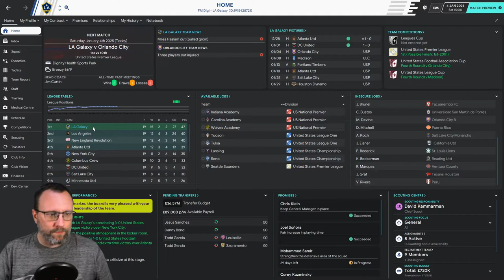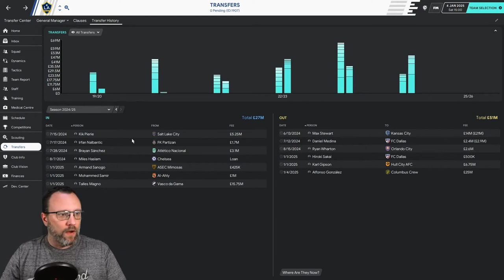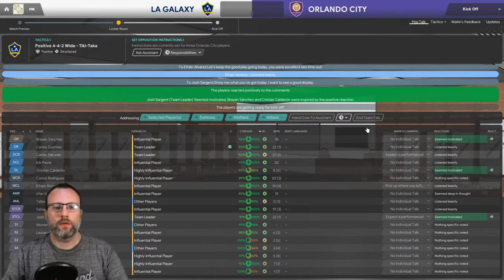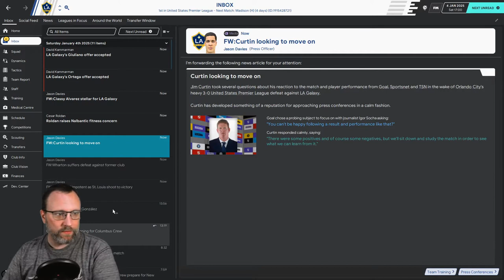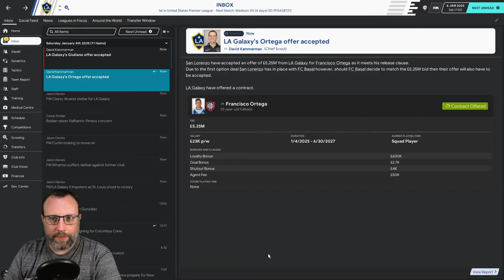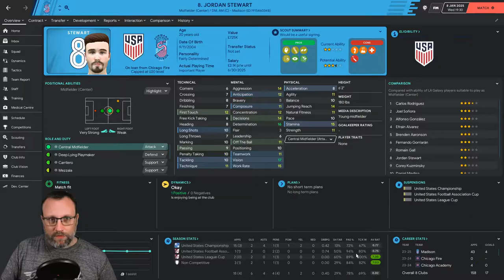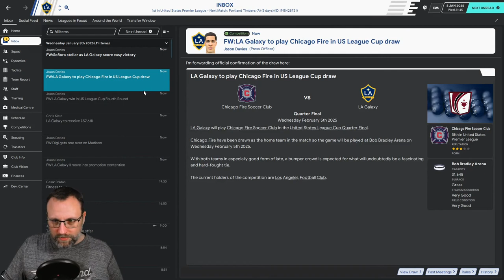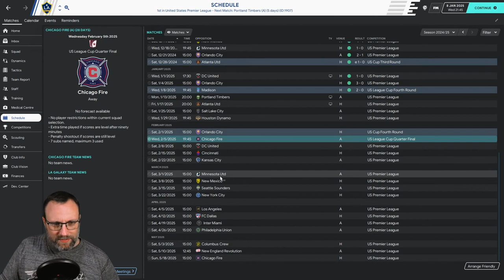THE AMERICAN HITCHHIKER - FM20 - EPISODE 40 - OLD FRIENDS